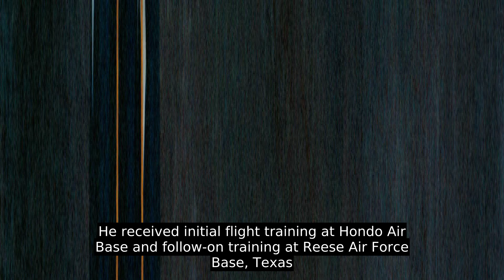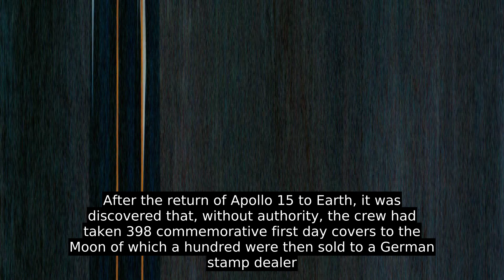James Irwin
James Benson "Jim" Irwin (March 17, 1930 - August 8, 1991) (Col, USAF) was an American astronaut, aeronautical engineer, test pilot, and a United States Air Force pilot